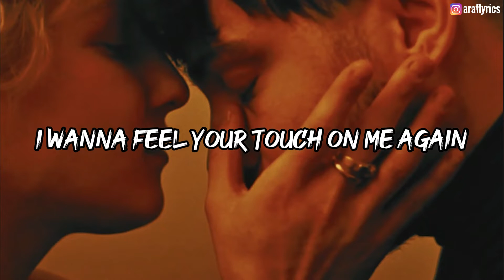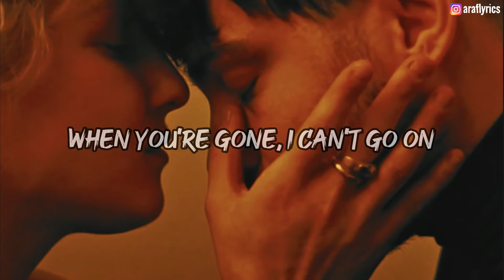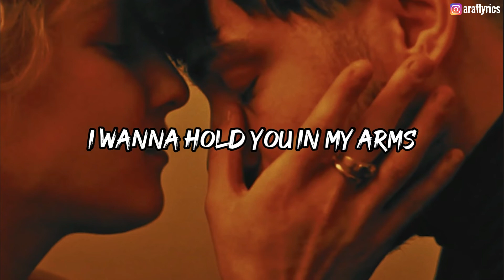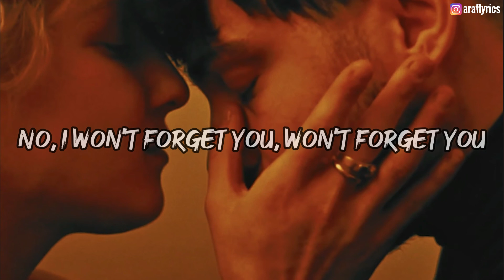SHOUSE - Won't Forget You (Lyrics)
I hope you enjoyed the lyric video, please like the video, subscribe to the channel for more lyrics and comment your feelings or let me know where you are listening from 😊